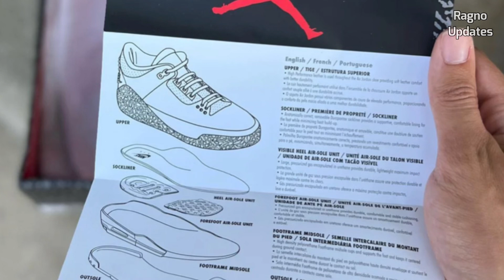Air Jordan 3 OG Fire Red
Rumored Release: September 10, 2022
Style Code: DN3707-160
Color: White/Fire Red/Cement Grey/Black
Retail: $210